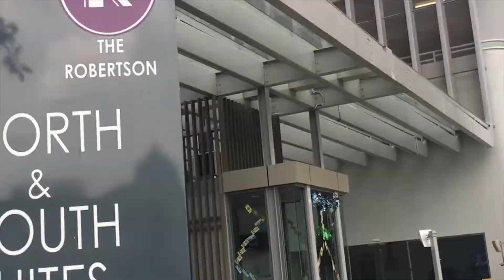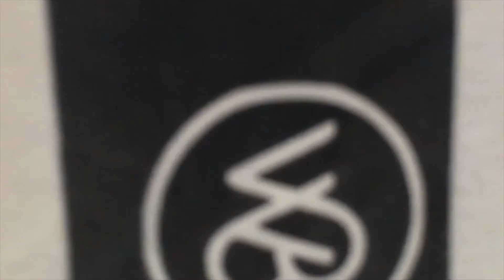The Robertson check in walkthrough